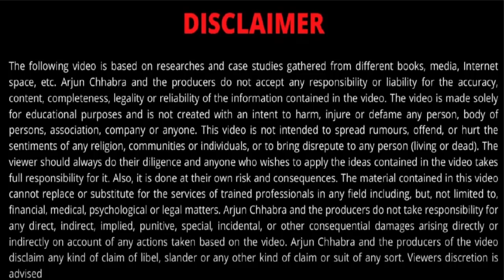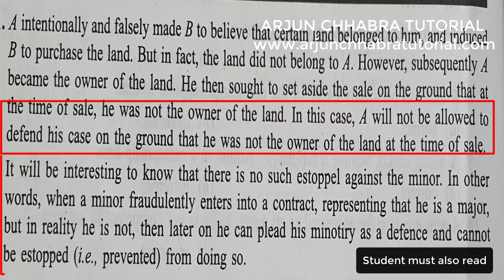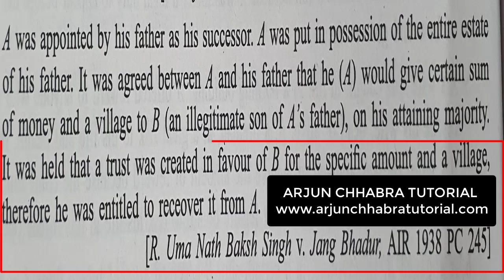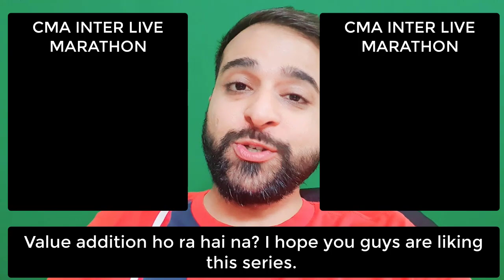CA FOUNDATION LAW CASE STUDY QUESTIONS AND ANSWERS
whats app @ 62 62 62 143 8 to avail books and lectures.

INDIAN CONTRACT ACT 1872 CA FOUNDATION | CA FOUNDATION INDIAN CONTRACT ACT 1872 MARATHON | REVISION IMPORTANT MESSAGE & THANKYOU SO MUCH ALL YOU ! CA FOUNDATION | CMA INTER | EXECUTIVE | LLB |